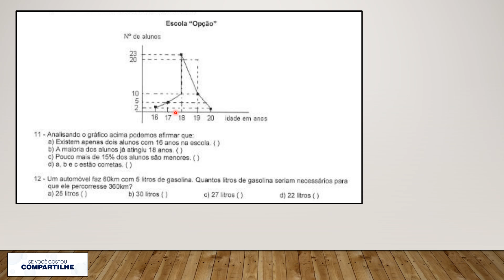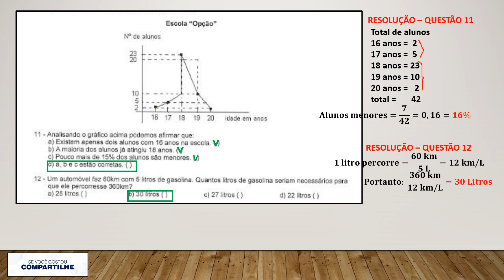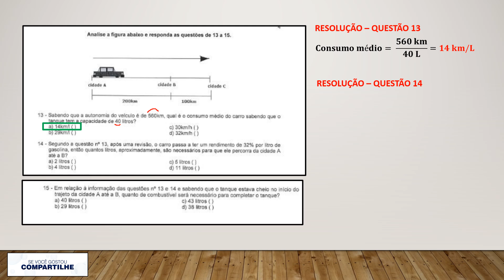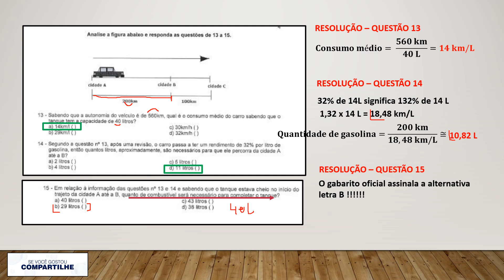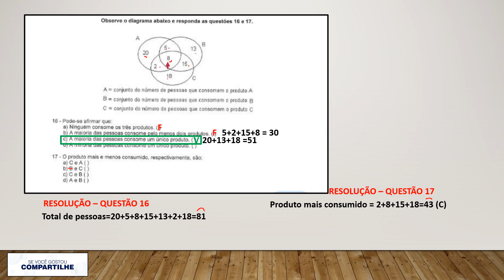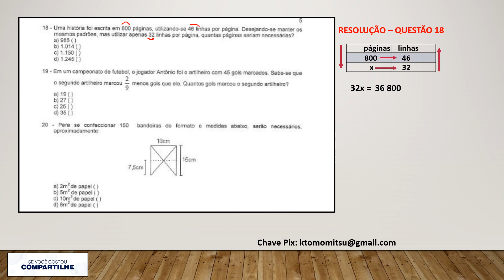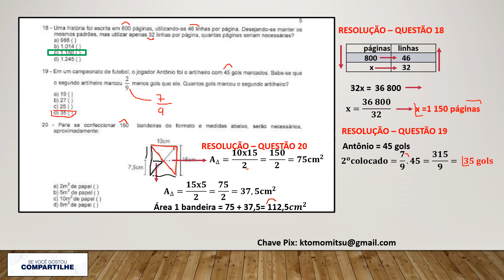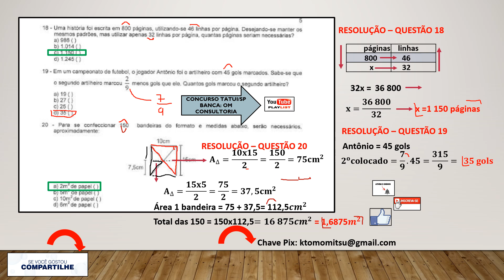OM CONSULTORIA - Concurso Prefeitura Municipal de Tatui/SP - Inscrições de 28.10 até 18.11.24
LINKS PARA DOWNLOAD DE PROVAS DA BANCA OM CONSULTORIA E LINK PLAYLIST COM QUESTÕES DE MATEMÁTICA.

Colabore com o canal do Prof. Katian Tomomitsu.